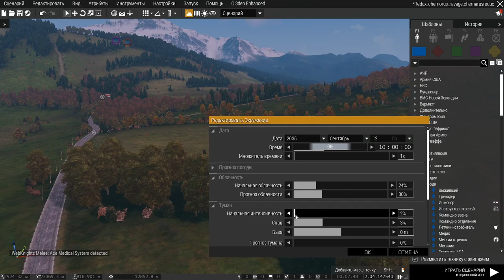CHERNARUS REDUX UltraSet/ ARMA 3 / Wehrmaht vs Zombies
Map: Chernorussia
ModeList
Streaming PC
CPU: AMD Ryzen 9 3900X 12x3800 MHz
GPU: GeForce RTX 3060
Motherboard: ASUS TUF GAMING X570-P
RAM: 32GB DDR4
SSD: Crucial Micron P2 M.2 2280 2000GB 3D
Game Recorded with:
OBS Studio
0x3a32f348af5a6063a78a2012bb4fbaec36ed2dfa